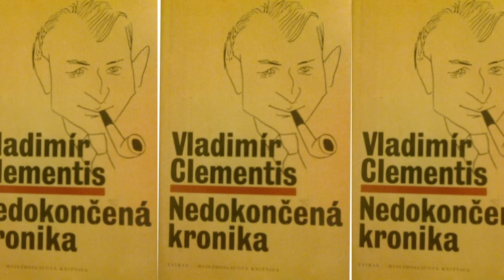Agenti a zradcovia: Clementisa komunisti zlomili rýchlo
Prinášame vám prvý diel seriálu Agenti a zradcovia o skutočných aj domnelých zradcoch Slovenska, ktorý vychádza ako historický špeciál podcastu V redakcii.

Reportér Dušan Mikušovič v rozhovore s historikom Branislavom Kinčokom z ÚPN rozoberá proces s komunistickým politikom Vladimírom Clementisom z roku 1952.

Hovoria o tom, prečo si sovietski poradcovia pôvodne vybrali Clementisa za hlavu údajného sprisahania, k čomu všetkému sa priznal - aj prečo to urobil pomerne rýchlo. Zvukové ukážky pochádzajú z českého Národného archívu.